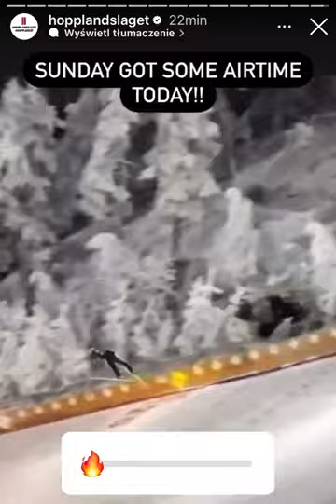Kristoffer Eriksen SUNDAL - 149,5m | Ruka/Kuusamo 2022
Kristoffer Eriksen SUNDAL - 149,5m | Ruka/Kuusamo 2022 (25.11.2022r. Training)